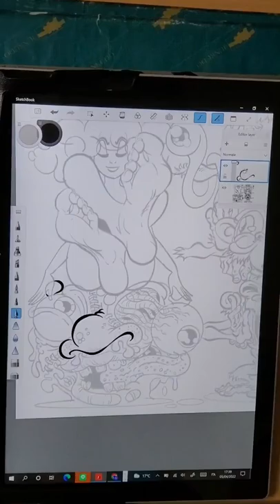World of monkeys -ottocreator#shorts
Speed painting, speed drawing, how to draw, sketch, drawing, art, sketchbook, illustration, digital art, doodle, girl, car, birds, graffiti , character art, characters,